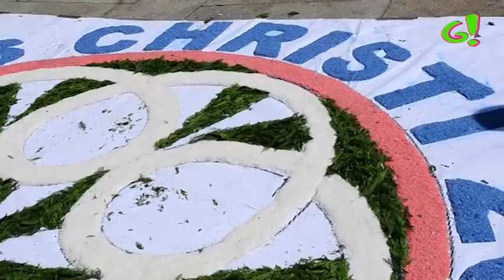Corpus Cambados 2016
Pequeño reportaje sobre la confección de alfombras florales y la procesión del Corpus Christi de Cambados 2016.

PRODUCCIONES GLIRP.